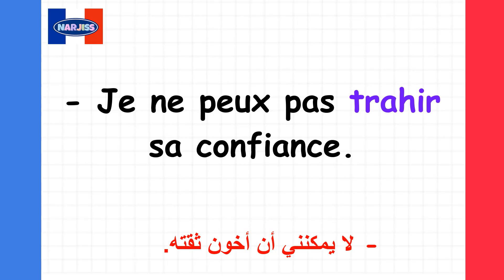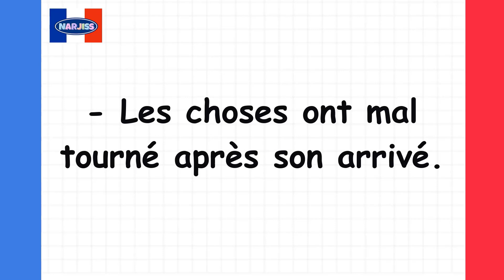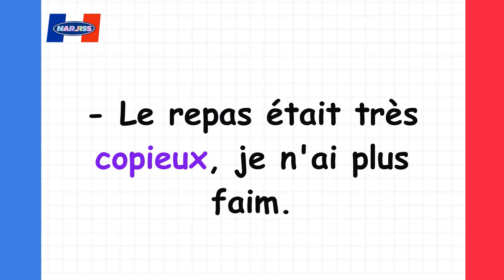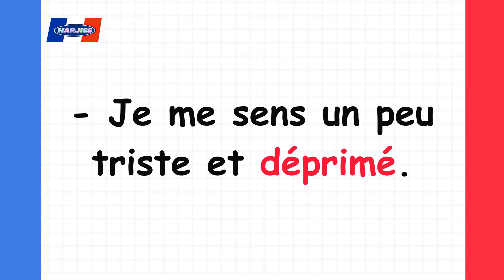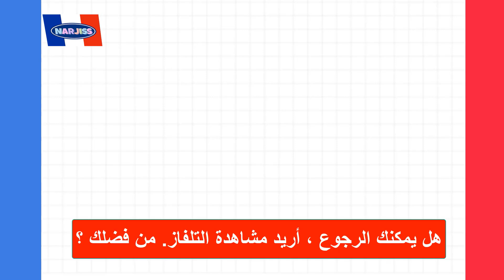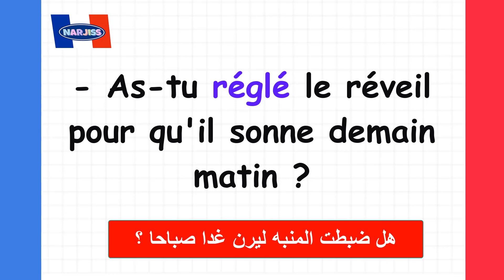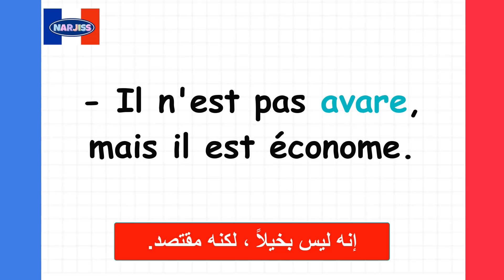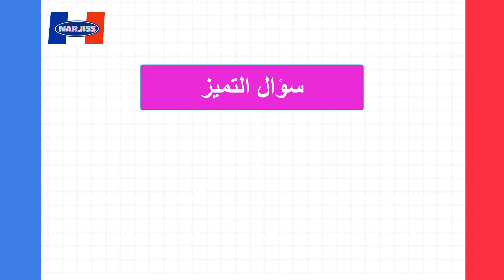ساعة من الفرنسية ستغير مستواك بأسرع وقت (9)